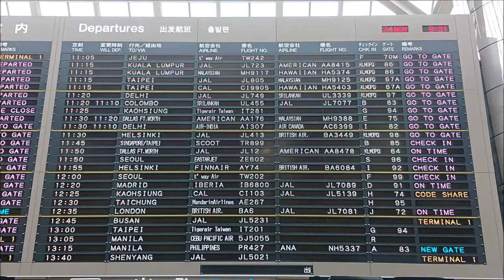群馬県伊勢崎市のダイビングショップ モルディブでダイブ・サファリ‹ソレイユ号クルーズ› 出発編 2018/11/24